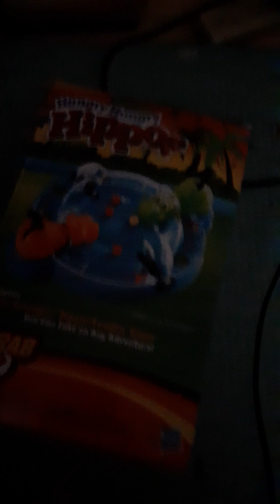playing Hungry Hungry Hippos for the first time